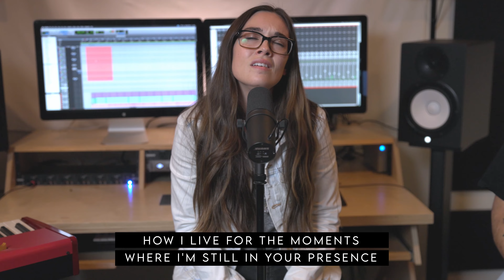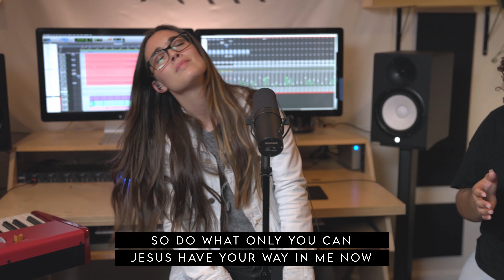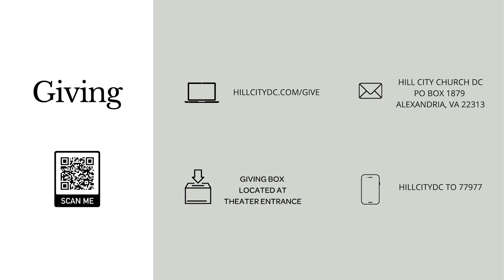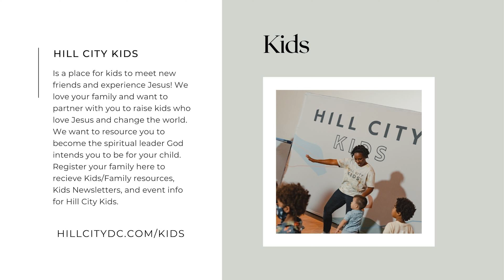You Mind If I Sit There? | Crown & Cross | Pastor Charlie Dawes | Hill City at Home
Join us for Hill City at Home and Pastor Charlie Dawes' message, "You Mind If I Sit There?" in our sermon series "Crown & Cross"!

Kids Resources: HillCityDC.com/kids

Ways to give can be found at:
HillCityDC.com/give

Need Prayer: HillCityDC.com/Prayer